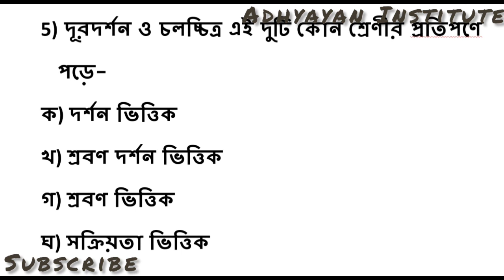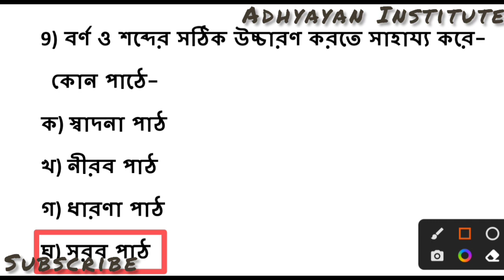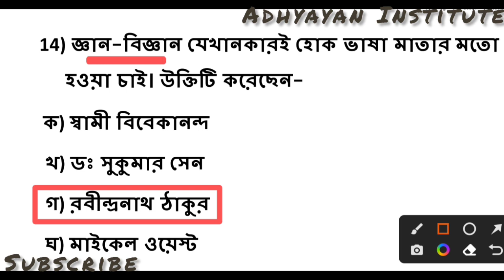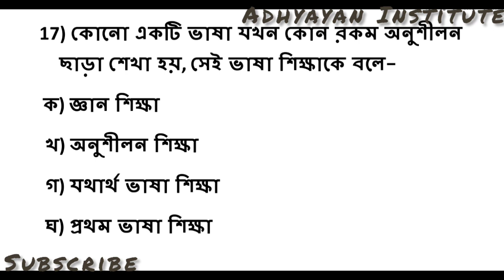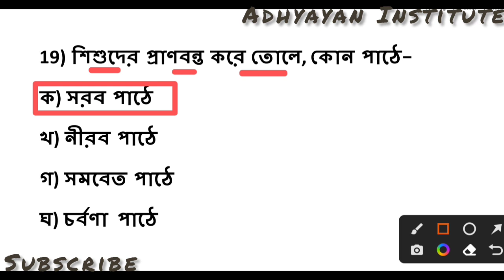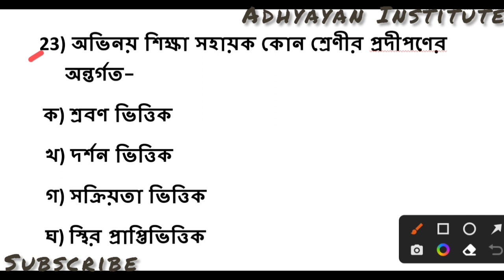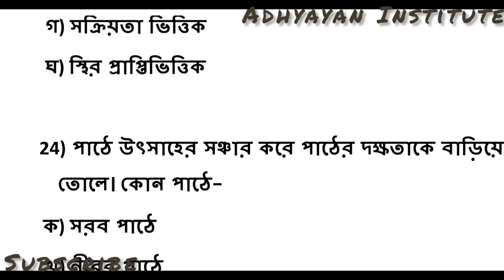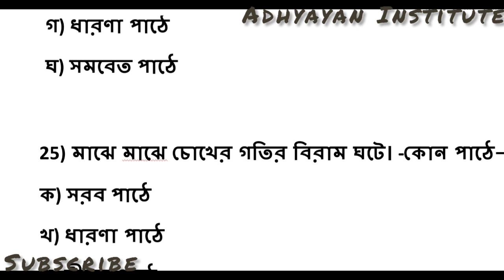TERGET WB TET-2023//ADHYAYAN INSTITUTE//BENGALI// বাংলার বাছাই করা ২৫+ প্রশ্নোত্তর।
প্রতিদিন
Daily
Bengali
vlog vlogs blog
Shiksha
25+ MCQ
PDF file in Telegram Channel Daily
Funny video
Comedy video
cartoon video